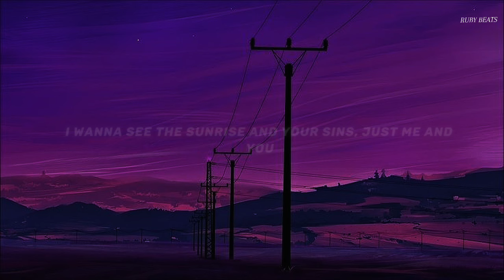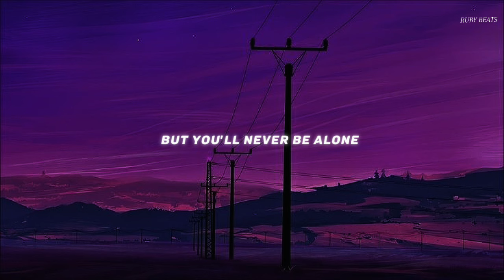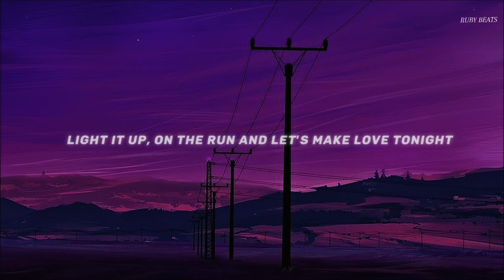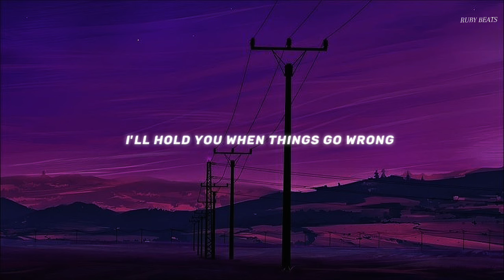Dusk till Dawn - Zayn , Luca lush,Sia \ Full Lyrical video 🌆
Song by Luca Lush and Zayn